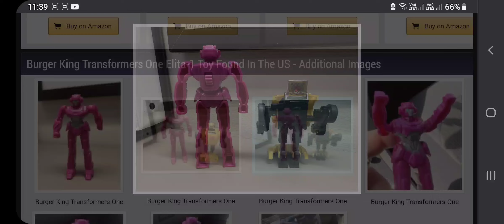21 August 2024